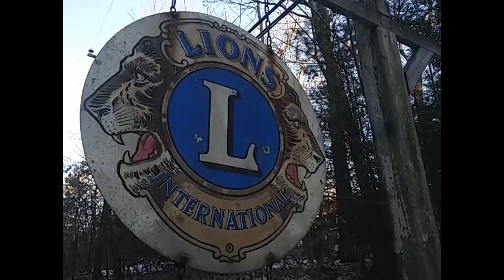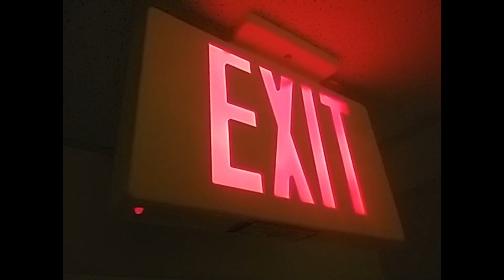Sub 40 Broadleaf Forest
I reign loopreme, over the land, castle rock, far in brand. Thy sit, in cinders with my toes buried, ice splinters, nor sand. Submitting more, permitting men, through the eye, of homeless hen. His suit drenched in oil, clay stuck on seeping through the holes of fabric, thorough.